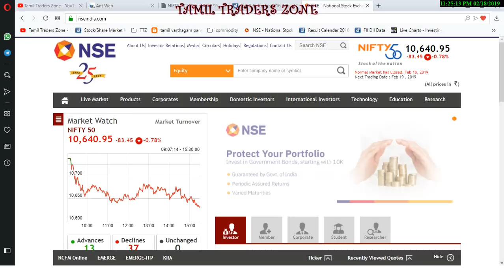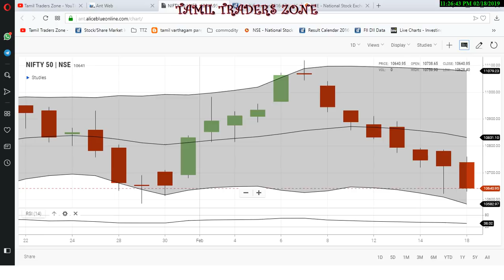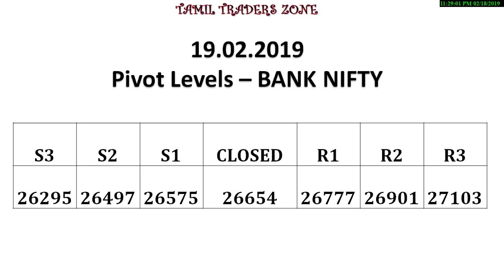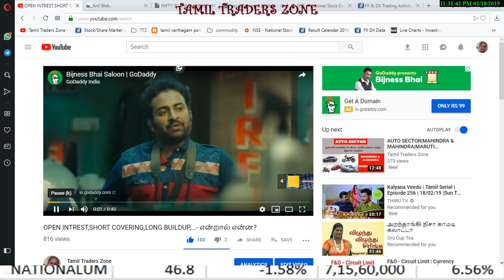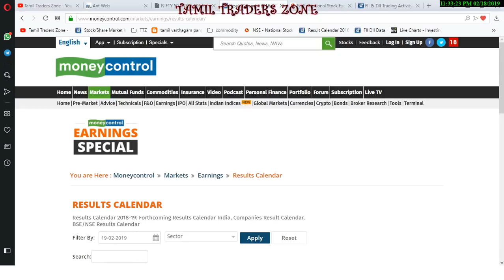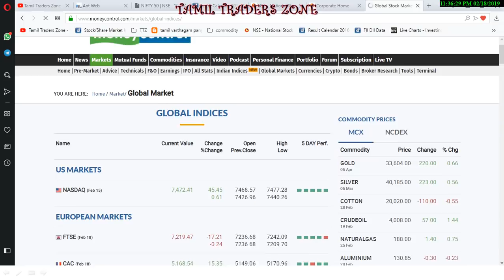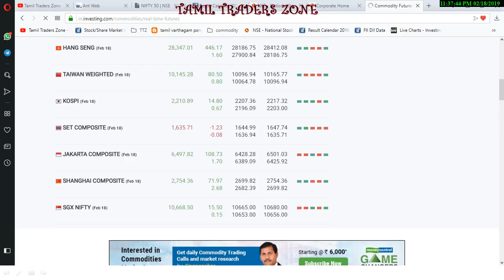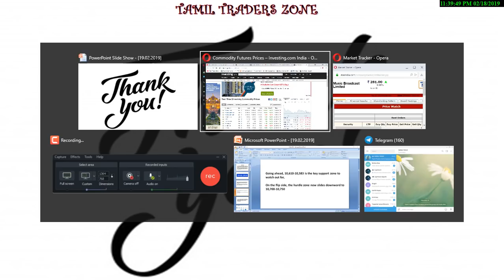19.02.2019|EQUITY MARKET|CIPLA|WIPRO|CYIENT|AMBUJA CEMENTS| JET AIRWAYS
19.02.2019|EQUITY MARKET|CIPLA|WIPRO|CYIENT|AMBUJA CEMENTS| JET AIRWAYS

Benchmark indices started the week on a negative note with the Nifty falling for the seventh consecutive session on February 18. Consistent outflow of FII money along with geo-political tensions also dented market sentiment.The Nifty index breached lower end of the multi week Ending Diagonal pattern on closing basis. The hourly chart shows that the fall has been unfolding in a channelised manner,“ Have a great day & Thank you

Going ahead, 10,610-10,583 is the key support zone to watch out for,
On the flip side, the hurdle zone now slides downward to 10,700-10,750

Ambuja Cements December quarter: Consolidated profit jumps to Rs 1,378 crore versus Rs 478 crore on tax credit; revenue Rs 6729 crore versus Rs 6173 crore YoY. Board recommended a final dividend on equity shares at the rate of Rs 1.50 per share.
 Power Grid Corporation: Board accorded investment approval for 'Northern Region System Strengthening - XL' at an estimated cost of Rs 572.98 crore with commissioning schedule of 22 months from the date of investment approval.
  : Company launched its connected equipment offering for OEMs and equipment owners and operators.

Saranya
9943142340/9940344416